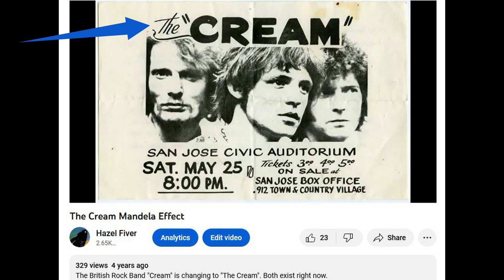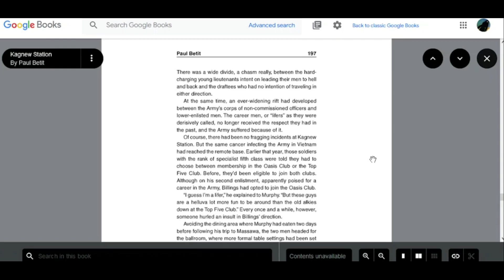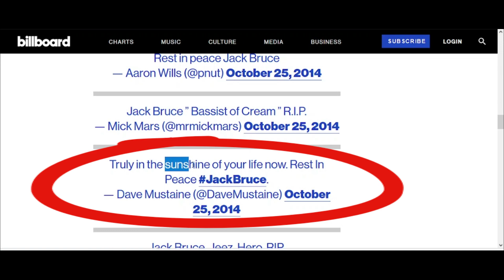Cream "Sunshine Of Your LIFE" Mandela Effect (Song Change)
The British Rock Band "Cream" is changing to "The Cream" and both exist right now.

• Track Info:

Title: Unusual Habitat
Artist: Silent Partner
Genre: Alternative & Punk